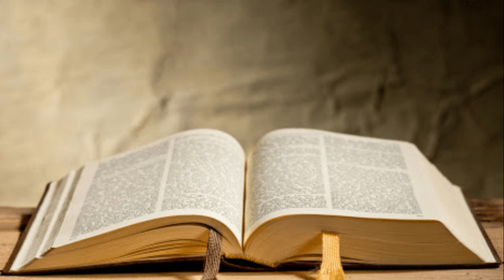Salmo #118,121-128 XVI (Ain)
Rezamos hoje Salmo 118,121-128 XVI (Ain)